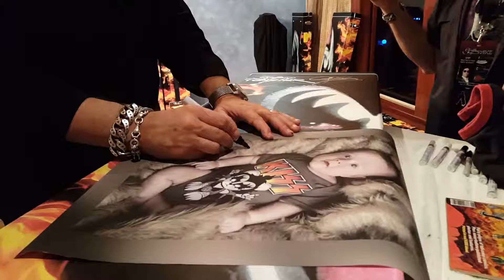Gene Simmons kiss signs baby poster on kiss kruise